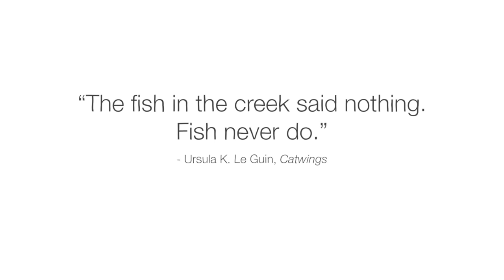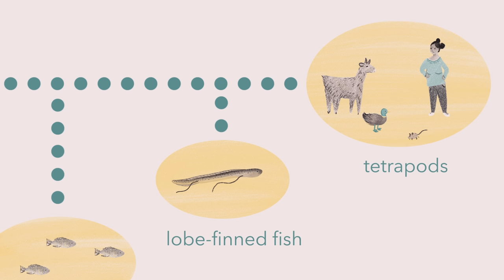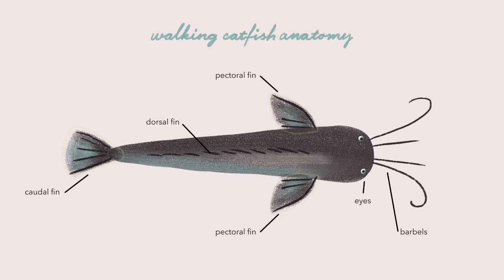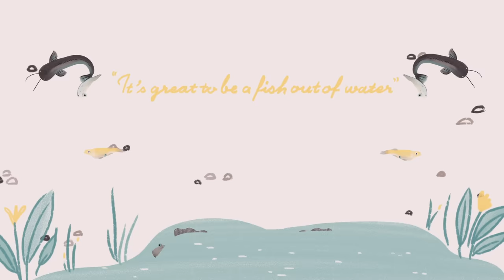The fish that walk on land - Noah R. Bressman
Explore the challenges facing amphibious fish when they leave water and the ingenious ways they survive on land.

We think of fish as completely aquatic animals. But there are actually hundreds of fish species that are amphibious, meaning that they possess adaptations that enable them to survive on land. Once on land, however, they face suffocation, drying up, and being hunted by land predators. So why do fish make the exodus from water to land? Noah R. Bressman explores the ingenious ways these fish survive.

Lesson by Noah R. Bressman, directed by Anna Benner.

Thank you so much to our patrons for your support! Without you this video would not be possible!